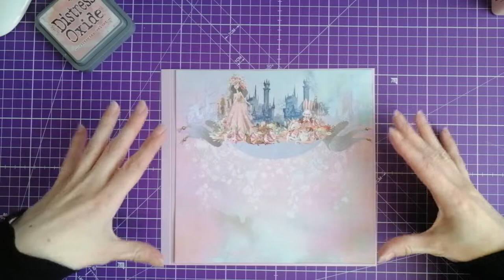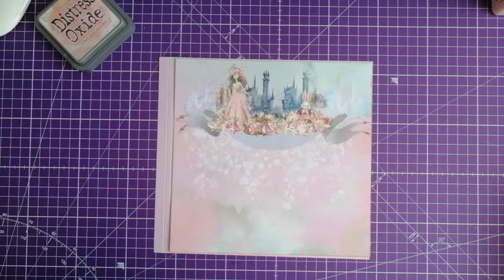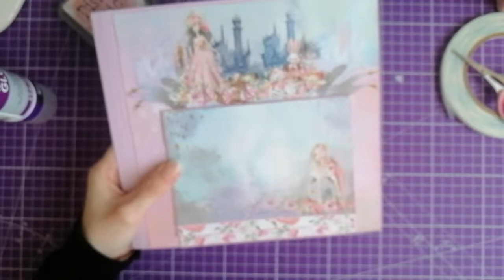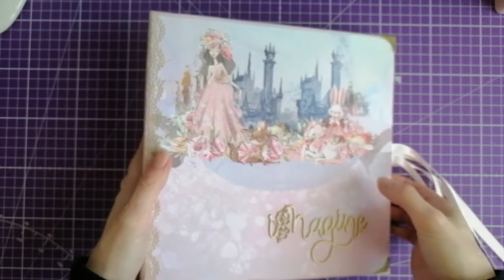Tuto Album Princess Adventure partie 6 et fin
Coucou
voici la dernière partie du tuto de cet album
j'espère que ca vous aura plu
bon visionnage